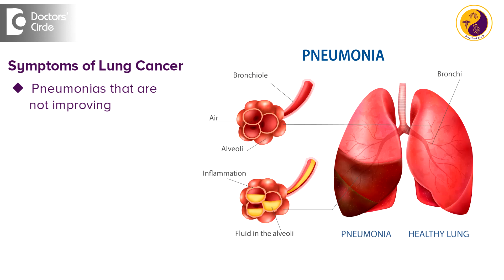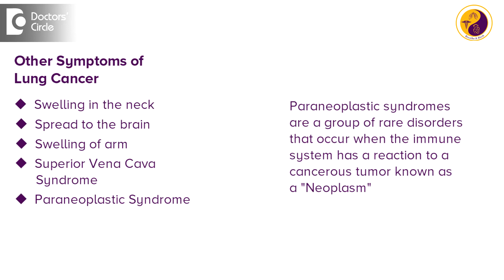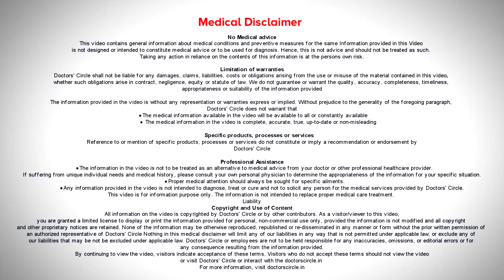LUNG CANCER Early Diagnosis,Stages &Risk|World Lung Cancer Day-Dr.Hirennappa B Udnur|Doctors' Circle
Dr. Hirennappa B Udnur |Phone 📞 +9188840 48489 (Online & in-person appointment can be booked online or by call)  | Registration No: 65473 Karnataka Medical Council, 2003
Consultant Pulmonologist | Inspire Specialty Clinic, Sahakar Nagar, Bengaluru, India
How does lung cancer affects the body? Lung cancers can be detected by incidental chest x-ray in apparently normal healthy person who has come for a screening with the chest x-ray we see a small nodule in the lung. He has some risk factors like smoking and family history of cancer in the family and that can be a first instance that lung cancer can be detected and that not very rarely we detect those cases so early which are stage one or stage two where they are curative, resectable. There are new advanced tools for these things to detect them early and they can be resectable and if they are not found to be spread anywhere else in the body. Other things are symptomatic and most of the time they present late they come with the pneumonias which are not improving there might be endobronchial growth. They may come with blood in the sputum. They may come with breathlessness and chest pain, they might come with the fluid collection in the lungs, they put a tube into the chest and do a fluoroscopy or thoracoscopic biopsies. Sometimes they need a Bronchoscopic biopsy and they are very very distant and close to the chest wall you can do a  CT guided biopsy and diagnose lung cancer. This is the way the lung cancer present. Sometimes they are distally spread and we can see a lymph nodes in the neck and the swelling in the neck or sometimes they are spread to the brain and they may present with the swelling of arm and like more of superior vena cava syndrome and sometimes they may present with paraneoplastic syndrome and these are the various varities of manifestation. Sometimes weight loss alone in a patients with the risk factors for lung cancer on an occasion of old lung cancer day that is August 1st and we have to take right steps to make lungs breathe healthy and especially the risk factor avoidance especially smoking to be quit and there are other tobacco chewing and other risk factors are associated risk factor for lung cancers. There are empty number of risk factors like asbestosis exposures and other causes are also there and an old scar can also turn into malignancy and we need to screen them with low-dose CT scans and that's the message I want to give on this World Lung Cancer Day.